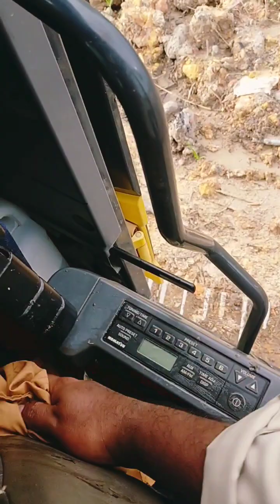perdebatan sesama operator excavator🤣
perdebatan sesama operator excavator#operator